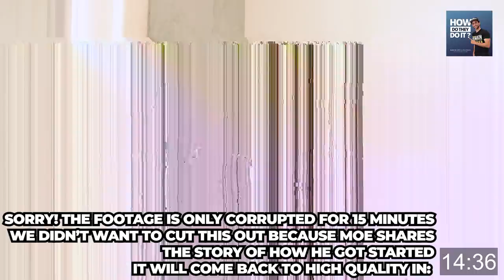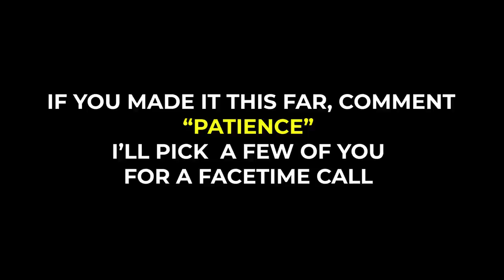Dubai Luxury Vlogger & Influencer - Moe Money In Conversation With Kevin Abdulrahman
Moe Money is a Dubai-based luxury vlogger, content creator and social media influencer.  Beyond the celebrity persona is Moe Jabry, a guy whom I have known for a few years. When I think of the success factor that is likeability, he is one of the guys I think of.  A genuinely good guy, who always puts out good vibes - Moe Money Official!

Moe Jabry grew up in Houton Texas.
He started working at a gas station when he was 9 years of age.
He then worked in a shoe store, an insurance company and at the lasagna house in his teenage years.
On any given occasion, he held down three jobs, and has always found a way to hustle.
Because he wants to make a mark for himself.

Today he is affectionately known as Moe Money.
A Dubai based social media influencer and content creator.
Scroll through his posts and you see him living the luxury Dubai life.
Playing with elephants and tigers.
Dining at the hippest restaurants
Rolling in a Rolls-Royce Lamborghini or Ferrari are the perks of the jobs.

Moe Money also has a network of influencers, celebrities, billionaires and royalty on speed dial.

We have him here today not to talk about the bling-bling of Dubai.
We have him here today first and foremost, because he is one of the guys I thought of when I was thinking of skill of “Likeability”.

We chat with Moe Money about likeability and a whole lot more.

This is How Do They Do It?
I’m Kevin Abdulrahman.
My guest today is Moe Jabry. Or as he is better known here in Dubai as, Moe Money.

🔥 LEARN MORE ABOUT MOE JABRY

► Kevin Abdulrahman YouTube Series/podcast How Do They Do It?

A few specific episodes

► Dubai’s Top DJ, DJ Bliss

► Athlete & Olympian Sarra Lajnef

► His Excellency Marwan Al Sarkal Executive Chairman Of Shurooq

► Award Winning Film Director Pegah Ghaemi

► Dubai Real Estate Entrepreneur Firas Al Msaddi

► Dubai Entrepreneur & Investor Loulou Khazen Baz

► X Factor Winner- Hamza Hawsawi

►Emirati Educator - Maya Al Hawary

► 3 x Cancer survivor - Yasmn Yousri

► Emirates Steel CEO - His Excellency Saeed Al Remeithi

►Youngest Arab To Summit Mount Everest - Tima Deryan

►Dubai Startup Cofounder & COO - Jad Halaoui

► Dubai Based Actor & Storyteller - Lamya Tawfik

► Dubai Real Estate CEO & Serial Entrepreneur Loai Al Fakir

► Yoga Teacher, Instructor & Author - Judita Berkova

► Dubai Photographer & Film Director - TG! Ihsan Salhia

► Dubai Based Entrepreneur & Investor - Joy Ajlouny

►  Dubai Bred Indian Comedian - Nitinn R. Miranni

Would You Like More of Kevin Abdulrahman’s Motivational Videos For Leadership, Success, Entrepreneurship, Studying, Students, Work, Relationships, Family, Sports, Training & Life:

🛑 About Kevin Abdulrahman - The Man Inspiring Millions 🛑